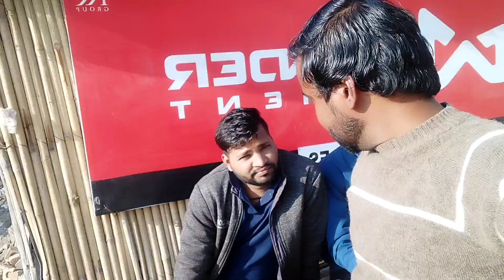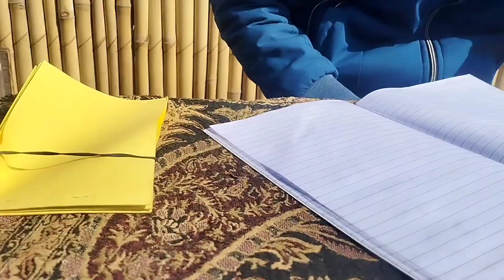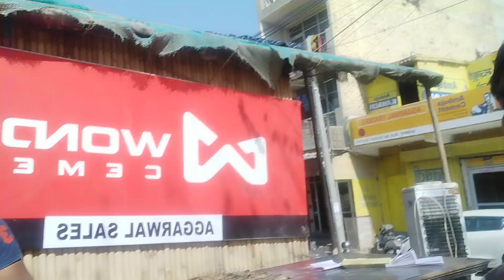VLOG #10 Plz guys follow kro